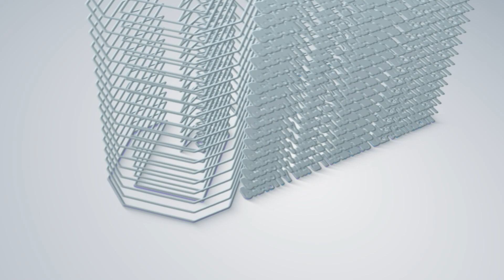GRET Basic - Gravity Real Estate Training - Introduction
Introducing GRET: Gravity Real Estate Training! 🏡💼 Step into the future of real estate excellence with our comprehensive program, designed to elevate your skills from basic to advanced. Get ready to embark on a journey of knowledge and growth like never before.
Gravity Associates Pvt Ltd
Faisalabad office: Near Marhaba Mahal, East Canal Road, Faisalabad.
Lahore: 36 CCA, DD-Block, DHA Phase 4, Lahore.
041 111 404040 | 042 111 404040